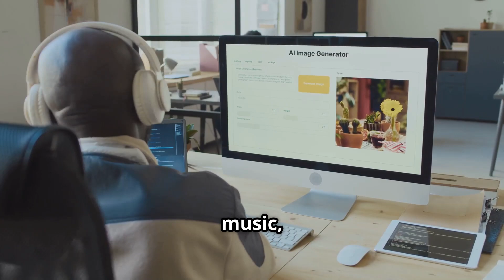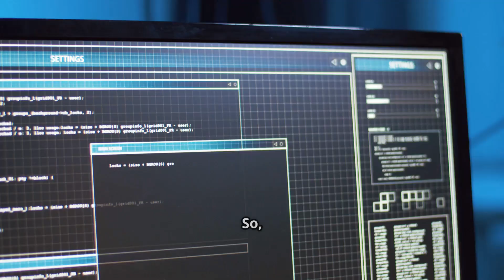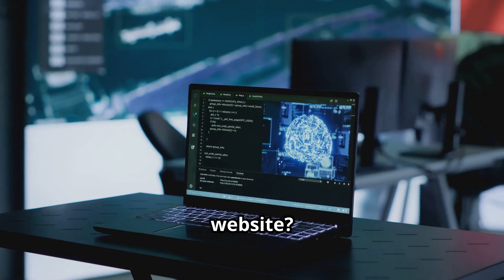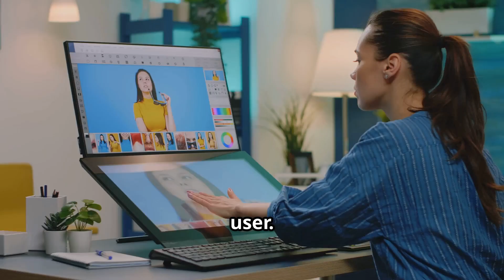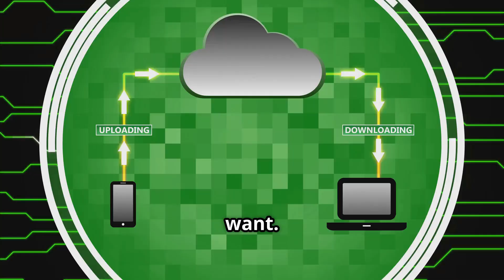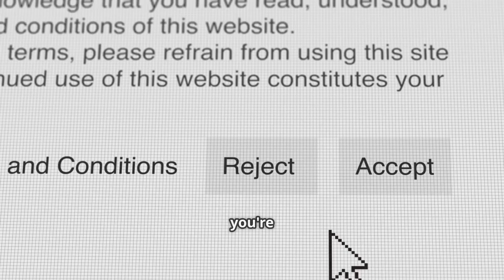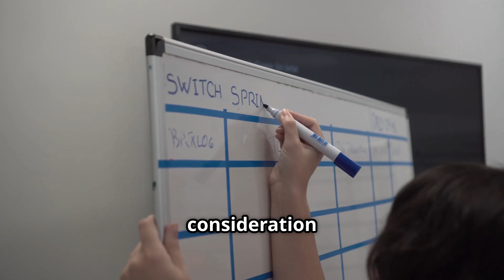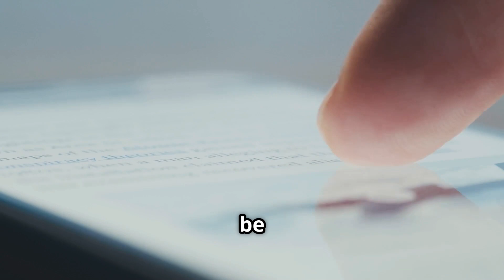DeepSeek AI: The Hidden Dangers You Need to Know! ⚠️🤖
Are you unknowingly exposing yourself to serious risks by using DeepSeek AI? 🚨 In this must-watch video, we uncover the hidden dangers behind this AI tool:
✅ Copyright violations & legal risks – how AI-generated content is getting banned
✅ Data privacy concerns: Is your personal data really safe?
✅ Real-life lawsuits & content takedowns – what companies aren’t telling you
✅ How to protect yourself while using AI responsibly

💡 AI is changing the digital world, but are you prepared for the risks? Watch now to stay informed!

⏱️ TIMESTAMPS:
00:00 A Technological Tightrope Walk
01:44 The Alluring Promise of Effortless Creation
02:25 Navigating the Murky Waters of AI-Generated Content
04:36 Your Data in the Age of DeepSeek AI
05:07 When AI Pushes Boundaries
05:47 AI Mishaps and Their Consequences
06:27 Practical Tips for Safe Usage
07:02 A Call for Vigilance and Responsibility

Made with AI assistance (narration & editing).

💬 What’s your experience with DeepSeek AI? Have you faced any issues?